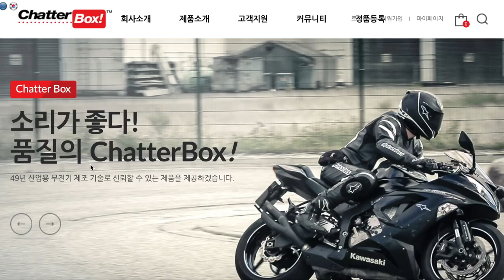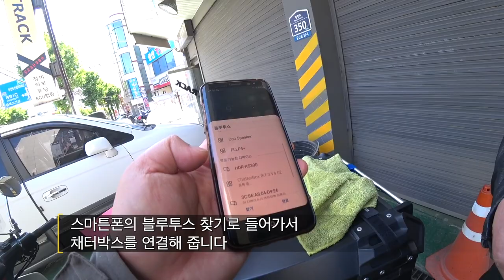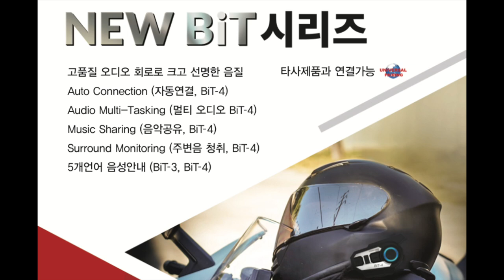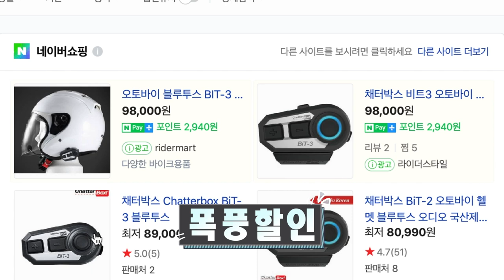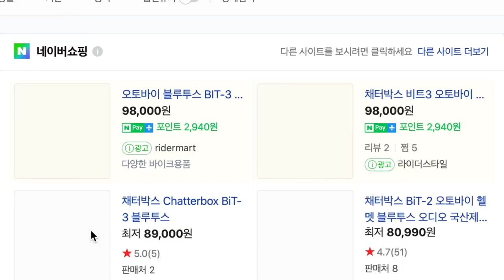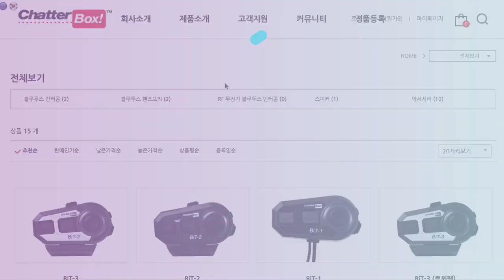오토바이 타면서 안전운전에 필수 항목이 되어버린 헬멧용 블루투스 채터박스 bit-3의 도로주행 리뷰와 장단점과 추천 사용방법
요즘은 오토바이가 많이 보입니다.
예전엔 배달오토바이라고는 중국집 배달바이크 밖에 없었지만,
요새는 레져용으로만 취급하던 헬멧용 블루투스제품이 대중화되어서
배달바이크, 배달대행 라이더들에게도 필수로 필요한 제품이 되었습니다.

레저가 되던 배달용이 되던 안전운전과 실무용으로 더욱 활용도가 극대화되어진
제품을 제공받아서 리뷰하게 되었고 그 최종 영상으로
실전 필드테스트를 진행하였습니다.

블루투스를 한 번도 사용해보지 않은 분을 모셔서
리뷰를 진행하고 사용방법 장단점 느낀점 등을 생생히 전달하려고 노력했습니다.

제품을 알아보시고 계시거나 준비하고 계신 분들에게 도움이 되면 좋겠습니다